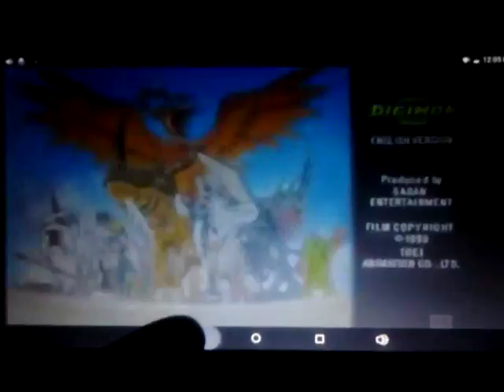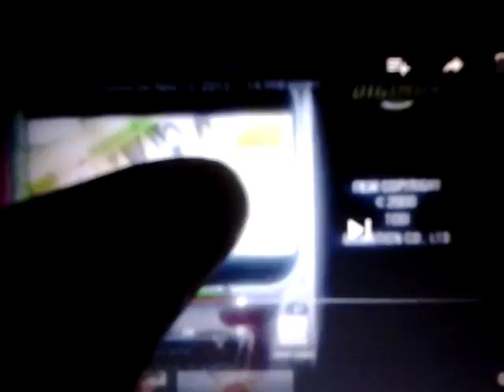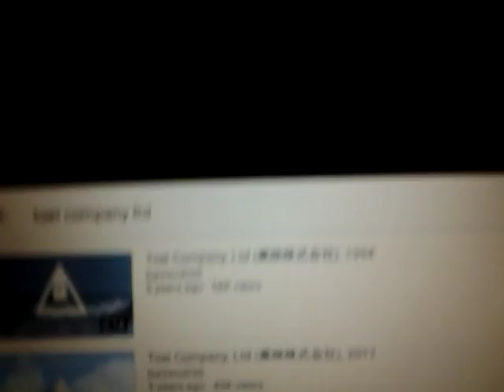Digimon: Digital Monsters ("Adventures") - Season 1 (1999-2000) End Credits SaveMedia (1990's anime)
Digimon Adventure Season 01♡♥(1990's cartoon Fox Kids) Season 1st/Season First (1990's sitcoms) Season One ("Butterfly") YouTube (Split-Screen)☺
Digimon: The Complete First Season
Digimon: The First Season
"Twirly-Doo" Saban Brands "SABAN Brands" logo
"The Swirl" SIP Animation logo
"Puss in Boots" (2000s?) Toei Animation (Japan) "TOEI ANIMATION" logo
"The Triangle", "The Seashore" (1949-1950, Toei (Japan), 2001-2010's) Toei Company, LTD. "TOEI COMPANY, LTD." logo